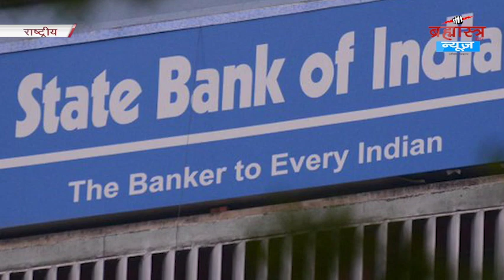वेश्यावृत्ति के लिए पैसे देना क्राइम | 'National-International' Bulletin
1. BJP राज में 1 लाख किसानों ने किया सुसाइड
2. BJP पर अखिलेश यादव का बड़ा हमला
3. चिराग पासवान का मीसा भारती पर तंज
4. लोकतंत्र की आत्मा क्षेत्रीय दलों में बसती है
5.  बीजेपी राष्ट्रपति शासन लगाने की कोशिश कर रही
 ६. वेश्यावृत्ति के लिए पैसे देना क्राइम
7. कमलनाथ के गढ़ में वाहन से पांच लाख कैश जब्त
8. विक्रमादित्य सिंह पर कंगना रनौत का पलटवार
9. 15 नक्सलियों का आत्मसमर्पण
10. SBI ने आगे बढ़ाई अमृत कलश स्कीम की डेडलाइन
11  वियतनाम की प्रॉपर्टी टायकून को मिली मौत की सजा
12. ईद पर पाकिस्तान को बड़ी खुशखबरी
13. डॉक्टर पर लगाए शारीरिक उत्पीड़न के आरोप
14. भारत आएंगे अमेरिका के NSA
15. अमेरिकी कांग्रेस में उठा हिंदूफोबिया का मामला